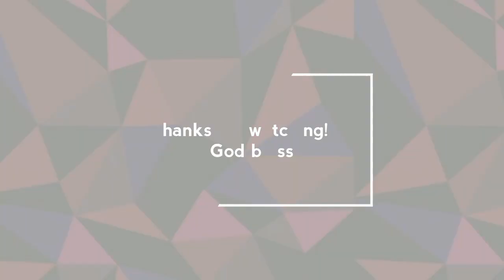What's inside my bag? | Jelai Lacanilao